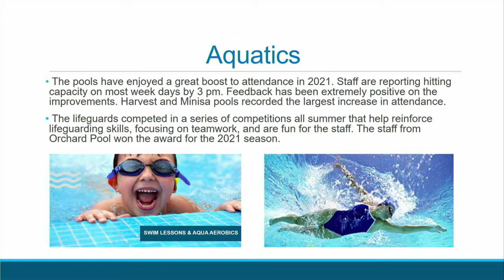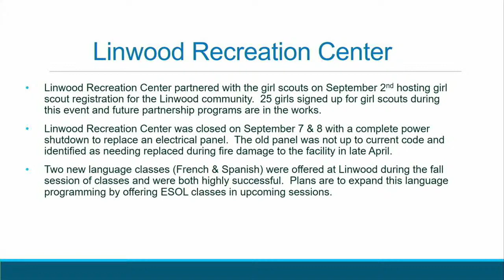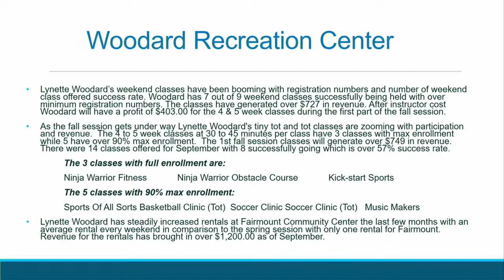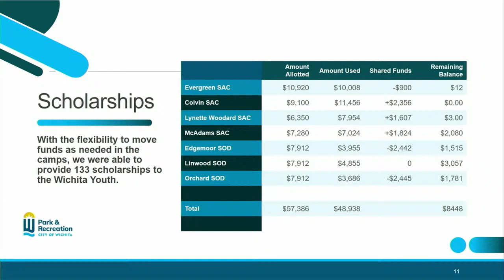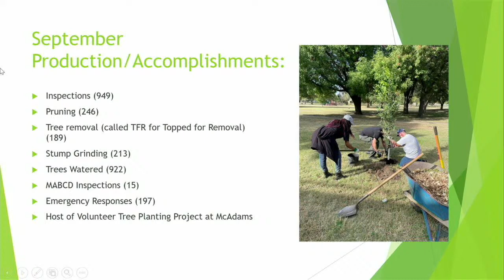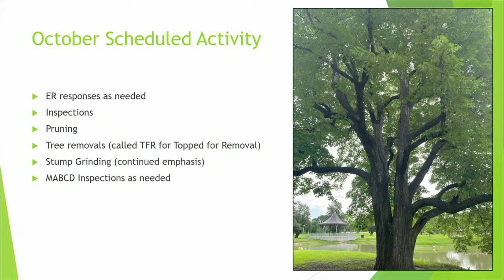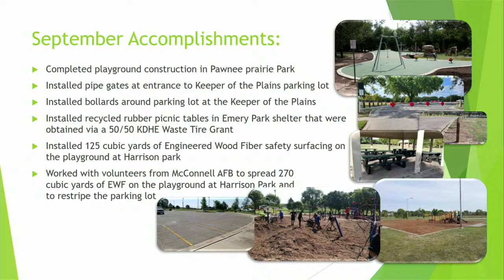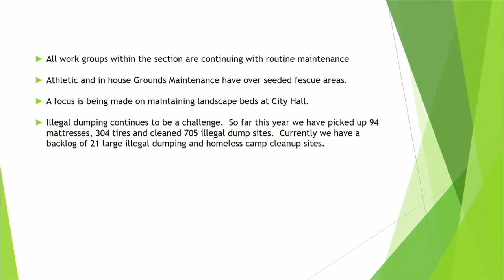Board of Park Commissioners Meeting October 11, 2021